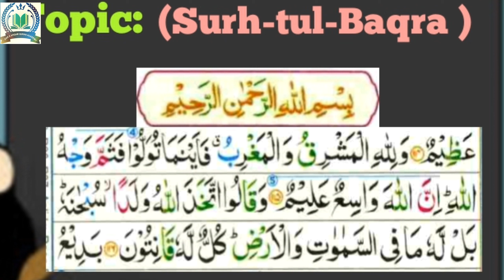Parano#1Class #63(Learning Quran).